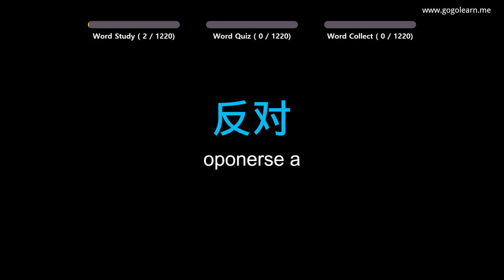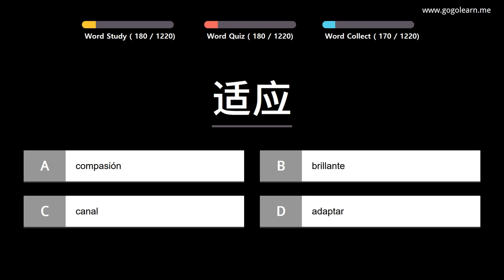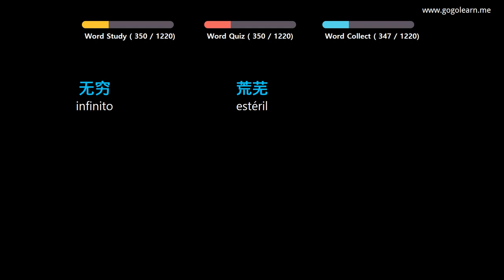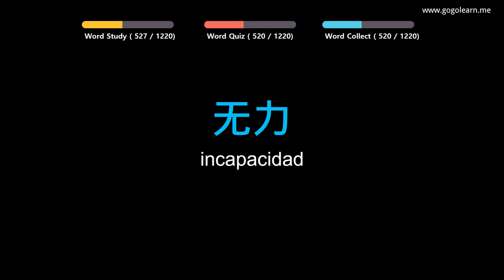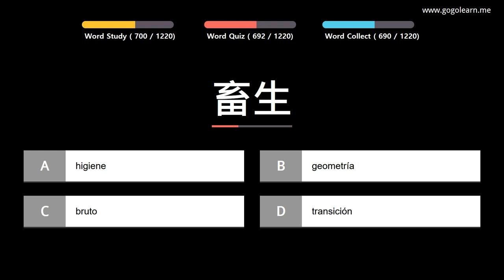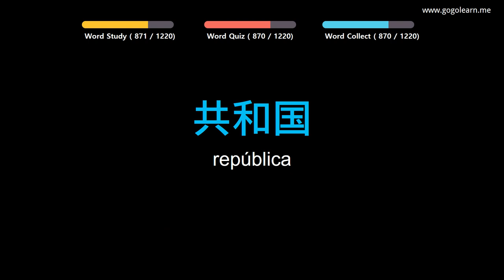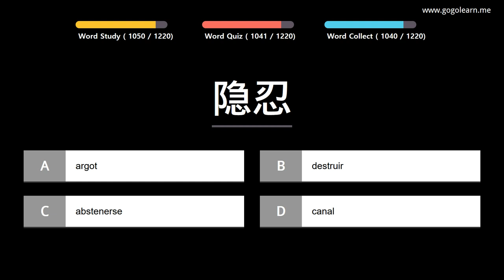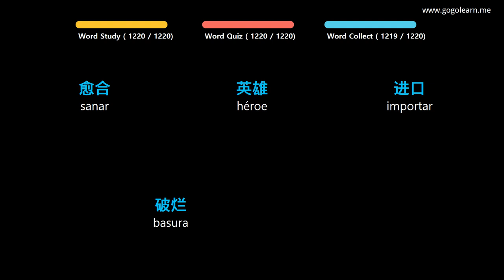Aprender Chino | Vocabulario Chino estudiante | Golearn